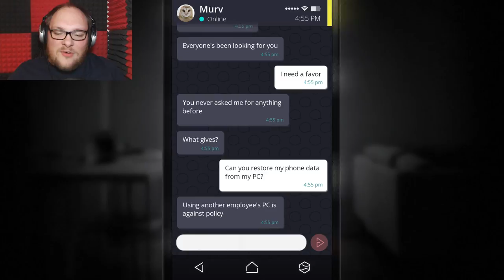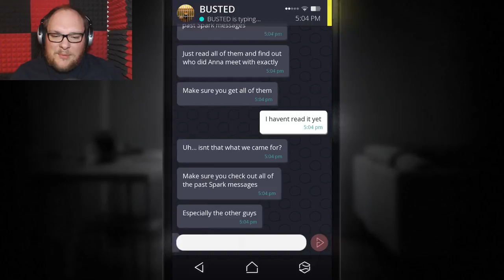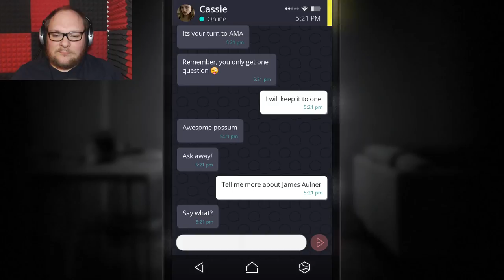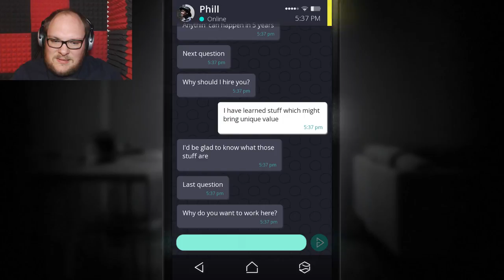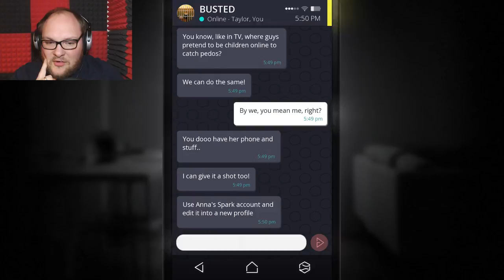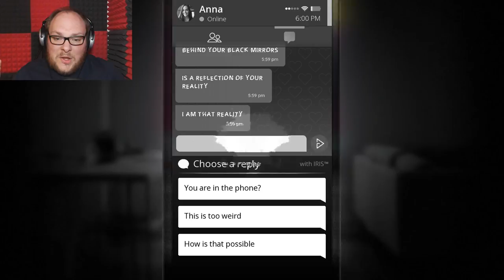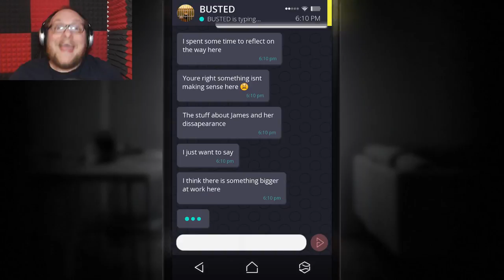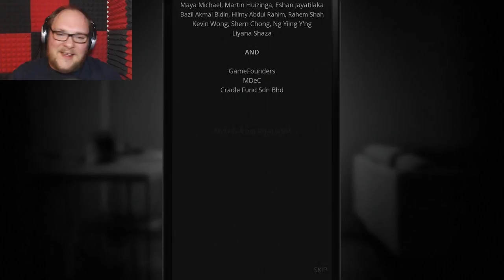I AM IT, AS IT IS ME... ► Simulacra [Ending]